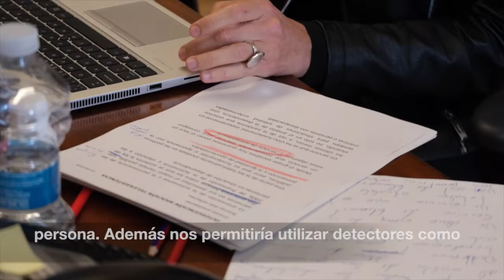Proponemos un sistema de teleasistencia avanzada